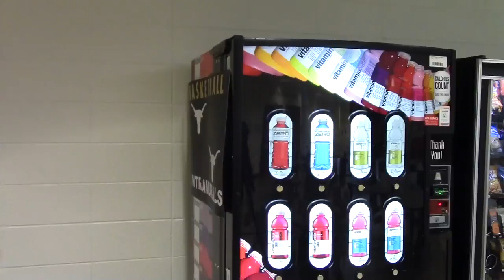Peanut Butter Jam (Part 1)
This is part 1 of a short action movie I made in my Video Productions class at school. Enjoy!

Filmed by Grant Raimann
Edited by Patrick Weiler
Starring Connor Moran